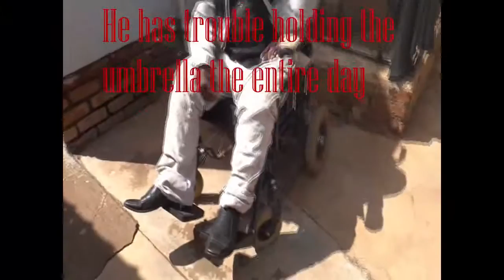An Umbrella Stand for Frans's Wheelchair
Frans needs both hands to operate his wheelchair and needs a system to hold his umbrella. Fixperts does just that.

Fixperts: Jethro Zeffertt, Dawid Oosthuizen, Brian Mpya
Fix Partner: Frans Mogale
Education Institute: Tshwane University of Technology
Country: South Africa